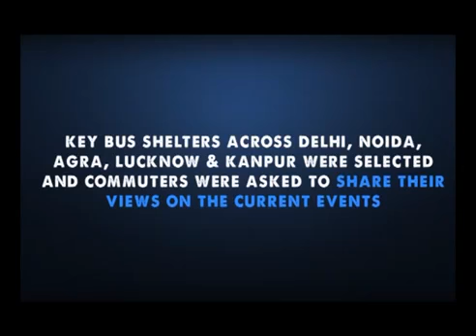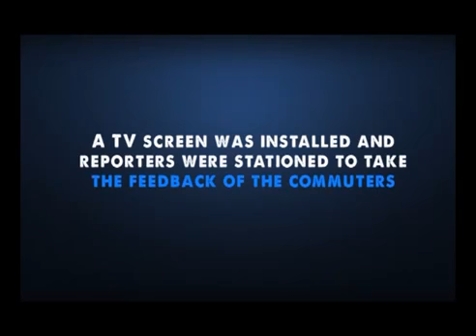ABP News Dekhne Waalon Ki Sab Sunte Hain - Live from Outdoor to Television!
ABP News, rolled out an extremely innovative outdoor campaign to establish their new brand identity - "ABP News dekhne waalon ki sab sunte hain."

The highlight of the campaign was BusQ shelters being turned into newsrooms wherein the ‘aam janta’ could express their opinions, which were then broadcasted on the news channel.

They used 675 plus outdoor touch-points across 40 cities, along with innovations in Agra, Delhi, Noida, Lucknow and Kanpur for this month long campaign.